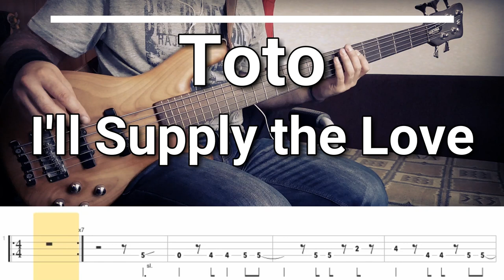Toto - I'll Supply the Love [TABS] bass cover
Toto - I'll Supply the Love
bass cover by Florain

bass guitar - Warwick Streamer Bass
strings - DR Strings Hi Beam MR5-45

Please Note: All transcriptions found on florainbass are for educational use only. Please do not upload these transcriptions to other web sites or services.